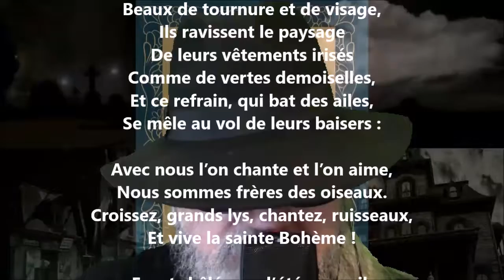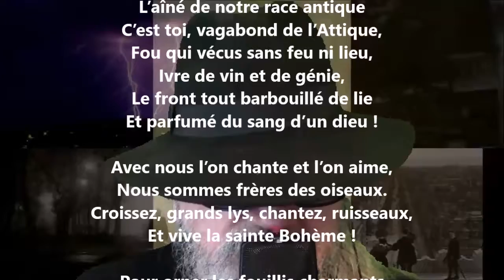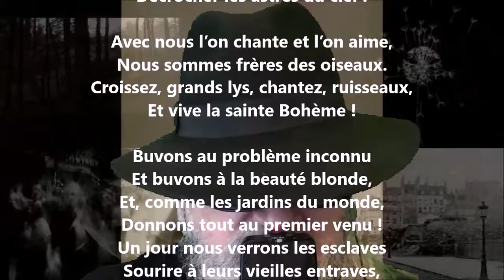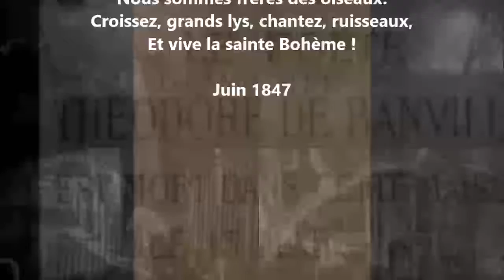La sainte Bohème - Théodore de Banville lu par Yvon Jean